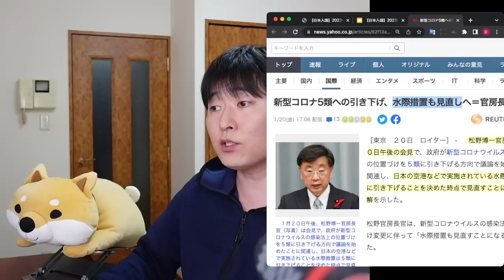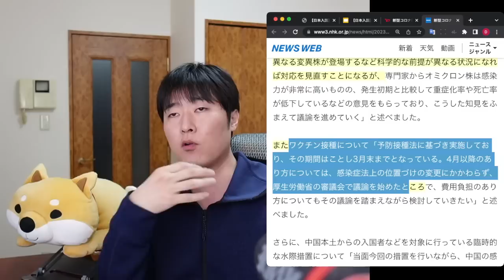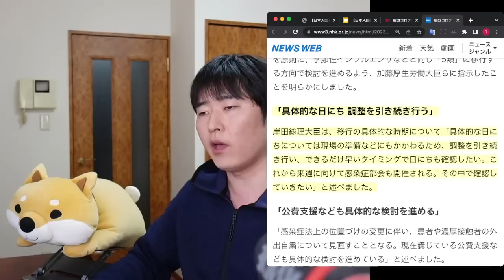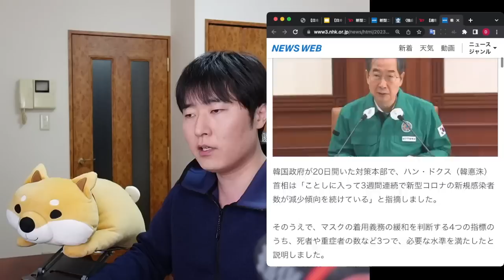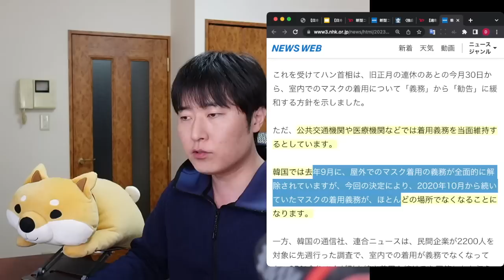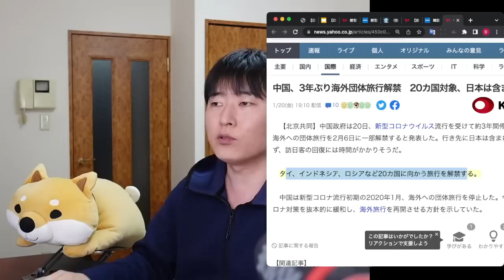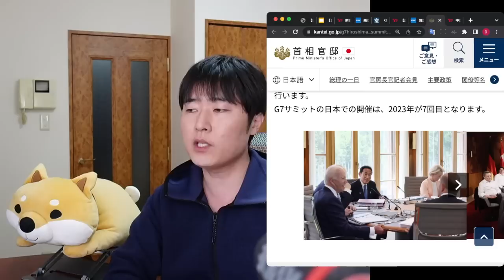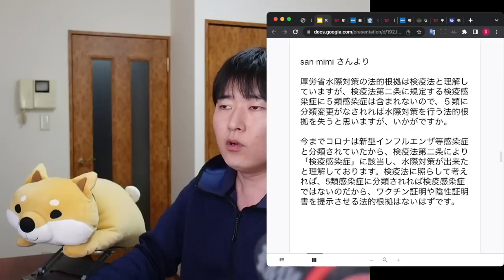【速報】政府発言「5類へ引き下げ、水際対策も見直すことに」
00:00 本日の趣旨
01:20 ①官房長官の発言
01:26  ├ 「水際措置も見直すことになる」
03:32  └ 岸田さん… "検討"を指示
07:08 ②具体的に、いつ？
07:16  ├ 産経新聞・FNNの論調が異なる
09:15  ├ 韓国 30日から室内マスク義務を解除
10:31  └ 中国、団体旅行解禁、20カ国対象
12:08 ③本当に緩和される？
12:15  ├ 岸田首相には理由が
13:39  └ 入国規制の法的根拠
17:11 ※振り回され、いい加減うんざり
18:59 ★まとめ

【日本入国&帰国2023決定版】Visit Japan Webのセットアップ手順（iPhone・Android）。1月〜2月の渡航者へ

【搭乗拒否!?】Visit Japan Webの事前登録がない日本入国・帰国にトラブルが発生

【12月28日から】ファストトラック入力が大幅削減、突然消えたQRコード。米国は入国制限復活を検討へ

世界は再び入国規制「強化」へ。米入国ワクチン要件の延長が発表。ロスバケ・燃油サ・格安便リスクにお気をつけ

【速報】来年2〜3月の燃油サーチャージが発表されました。欧米行き国際線のエグい値上がり率。Googleによる最良の航空チケット購入方法